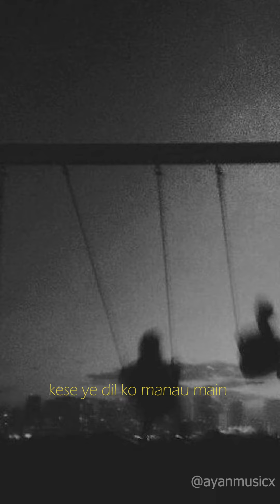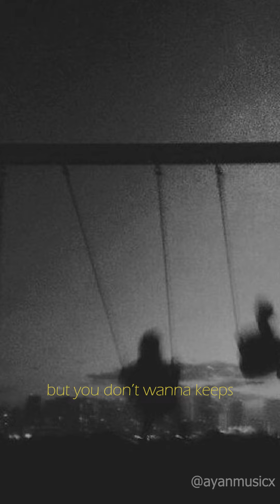Ayan - Loose Again | 1 Minute Song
vocal : Ayan
lyrics : Rajib
YouTube beat
Mix & Mastering : Ayan

Socials
Rajib